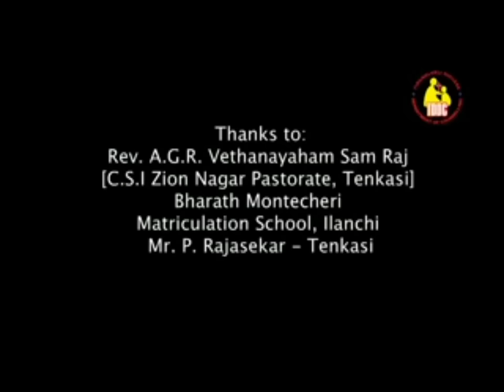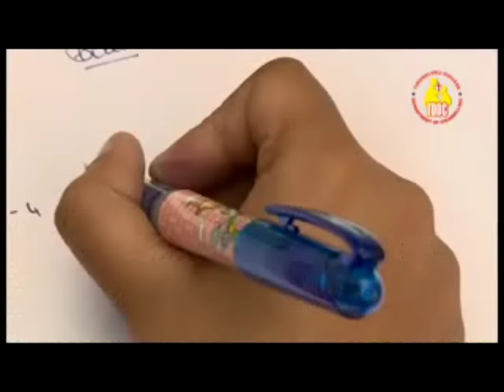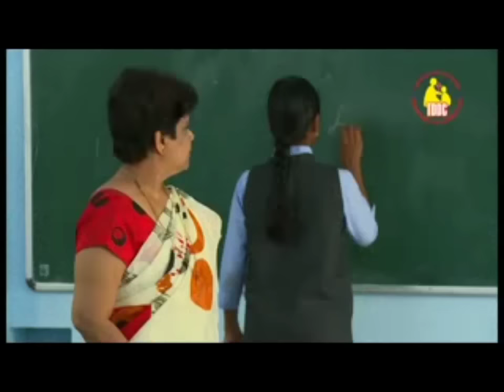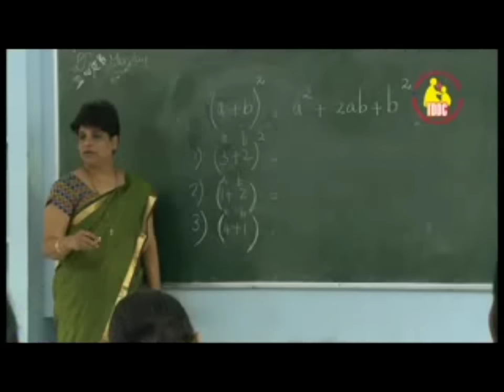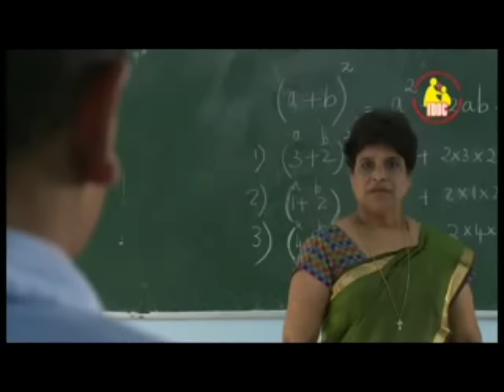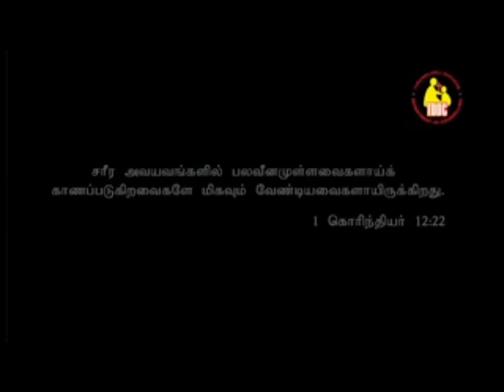டிஸ்லெக்ஸியா | Dyslexia | Tamil Christian Short Film | Students Special | CSI Tirunelveli Diocese